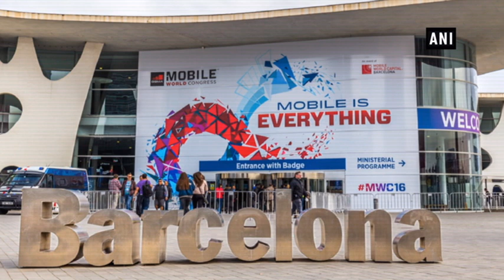LG to launch phone with a snap-on second screen: Report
New Delhi, Jan 18 (ANI): Move over foldable phones, LG is reportedly aiming to give the control straight into the hands of a user by giving them an option of a second screen that can be attached to the phone. According to Cnet, LG is prepping a handful of new phones which will be showcased at the upcoming Mobile World Congress in Barcelona, Spain, and the multiple-screen phone is expected to make its debut at the same event.